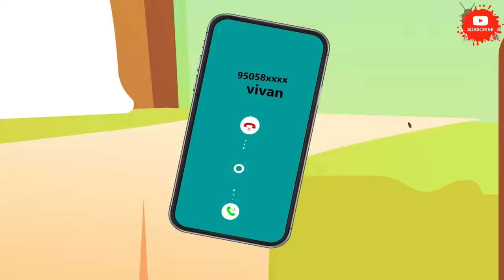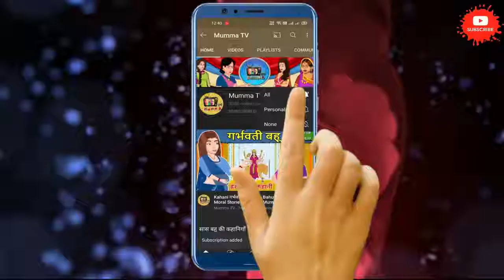आइसक्रीम खाने वाली बहू: Saas Bahu ki Kahaniya | Stories in Hindi | Moral Stories in Hindi